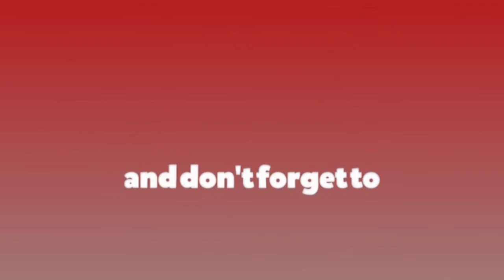अरु दललाई अघि सारेर भएपनि काँग्रेसले ओली सरकार ढाल्नुपर्छः पौडेल